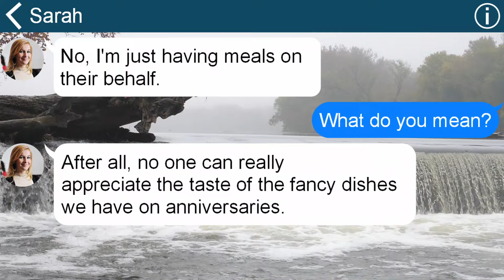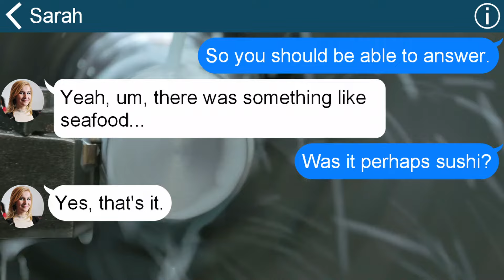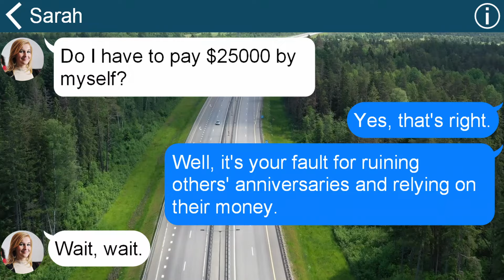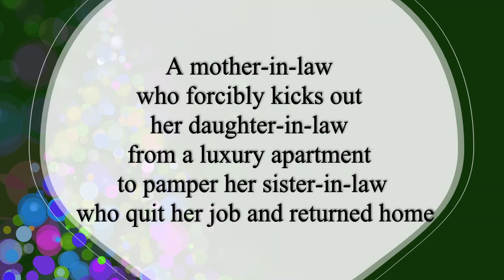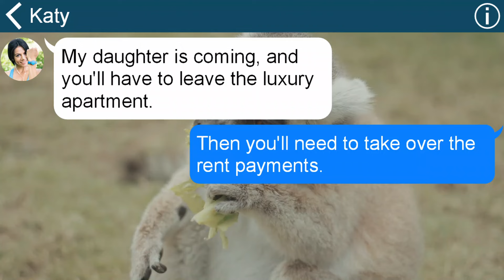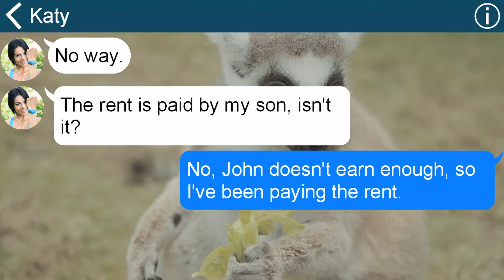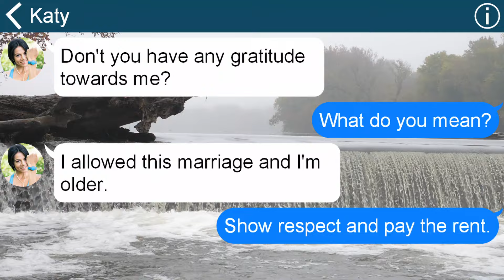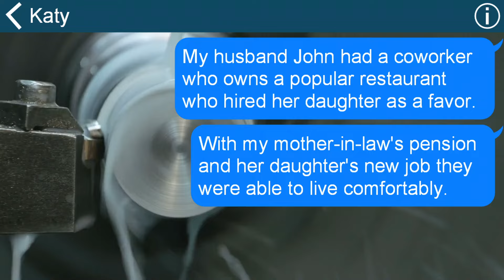My MIL builds a two-family mansion on the vast land I inherited without consulting me.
0:00 My MIL builds a two-family mansion on the vast land I inherited without consulting me.
4:08 A mom friend who reserved a luxury hotel suite for her wedding anniversary to enjoy with four relatives.
10:00 A mother-in-law who forcibly kicks out her daughter-in-law from a luxury apartment to pamper her sister-in-law who quit her job and returned home.